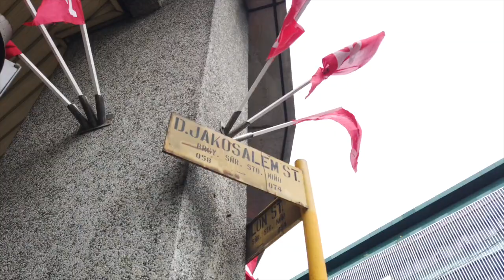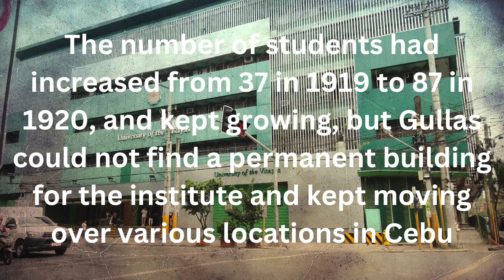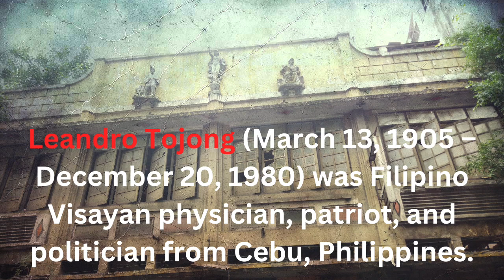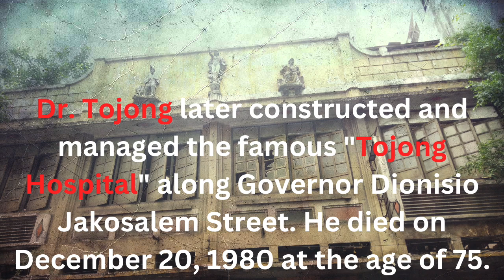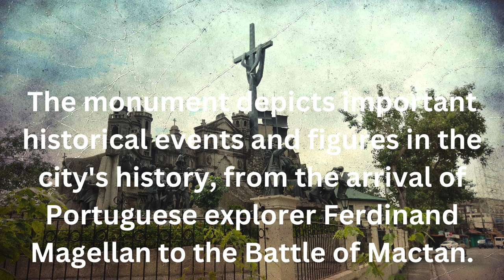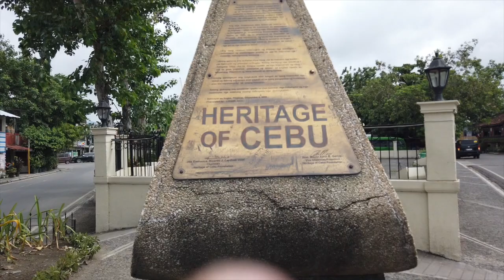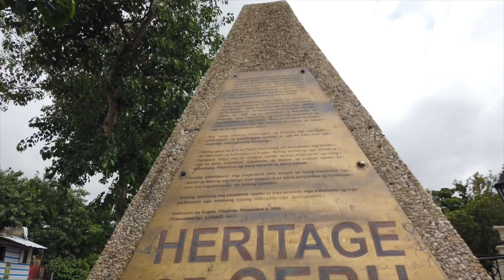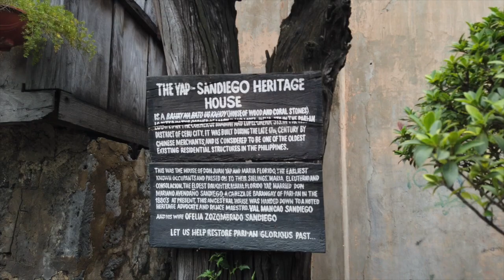ABANDONED TOJONG HOSPITAL IN CEBU CITY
ABANDONED TOJONG HOSPITAL CEBU PHILIPPINES

This was recorded on Saturday, July 29, 2023 at 10:00 AM. Recorded with a DJI Osmo Pocket in 4K at 60 FPS.